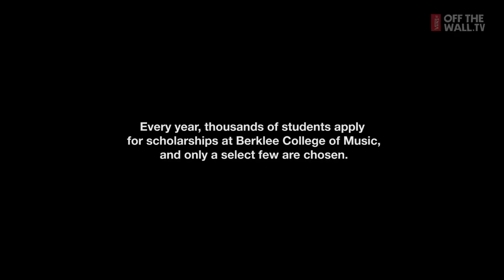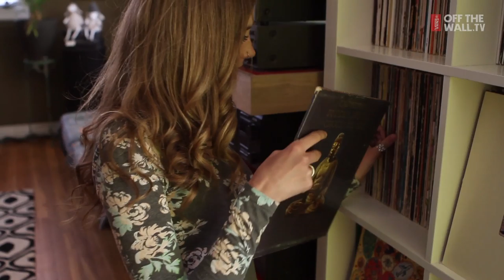First Ever Vans Berklee Off the Wall Scholarship | Music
Colorado Springs musician, Miette Hope, is the recipient of the first ever Vans Berklee College of Music Off the Wall Presidential Scholarship. Miette was chosen based on her academic performance and Off the Wall lifestyle. We teamed up with Passion Pit bassist and Berklee Alumnus, Jeff Apruzzese, to surprise her at a performance in her hometown.